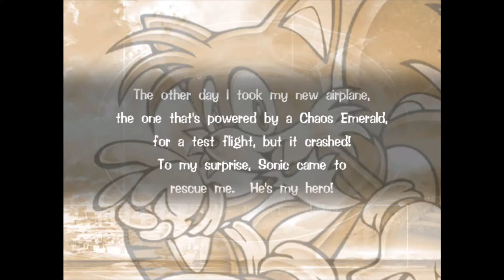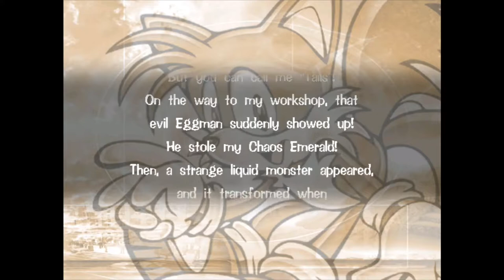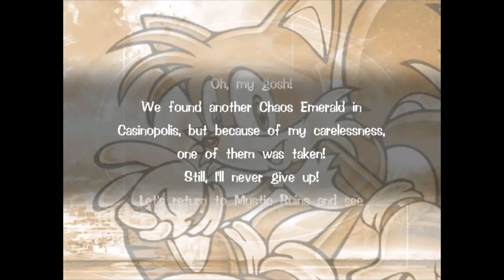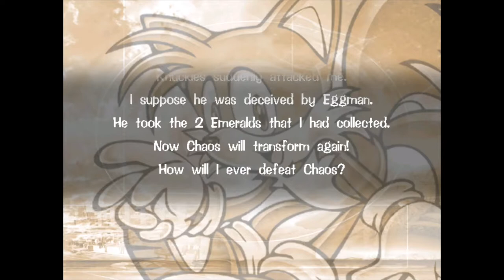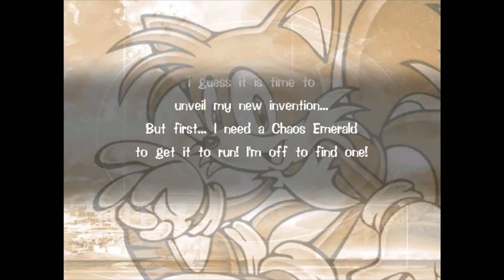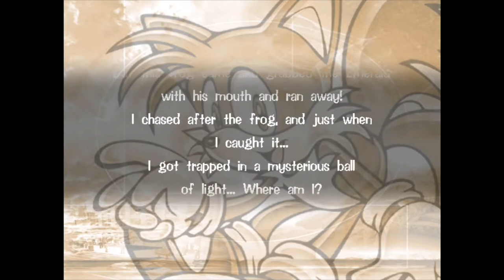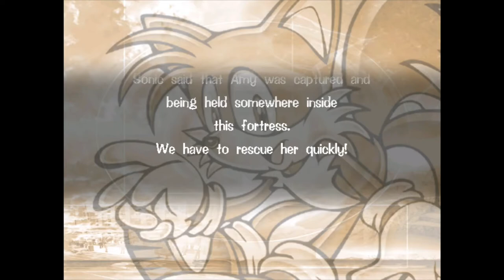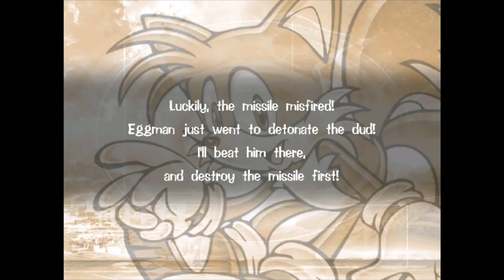Story Recaps (Tails) — Sonic Adventure (DC) — GameClips Library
This Clip's Contents:
- 0:15 — Rescued by Sonic / To Mystic Ruins
- 1:05 — Eggman Appears / Searching Mystic Ruins
- 1:48 — Windy Valley Emerald / To Station Square
- 2:17 — Eggman Stole an Emerald / Back to Mystic Ruins
- 2:47 — Ice Cap Emerald
- 3:17 — Knuckles Appears / Vs. Chaos
- 3:48 — Eggman Escapes / Taking the Tornado
- 4:19 — Losing the Egg Carrier / Searching for a Chaos Emerald
- 4:55 — Chasing the Frog / Mysterious Ball of Light
- 5:27 — Mysterious Girl / Big Cat / Tornado 2, Lift Off!
- 6:02 — Reaching the Egg Carrier / Searching for Amy
- 6:34 — Crossing the Sky Deck
- 7:06 — Close to Eggman & Amy
- 7:33 — Escaping the Egg Carrier / Eggman's Missile